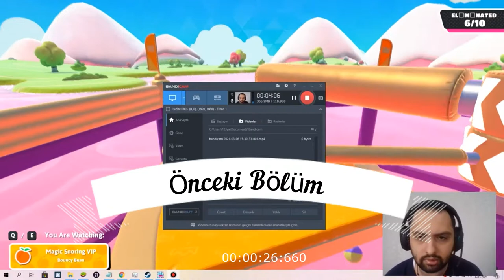3 Hek A Gon Geldi Fall Gusta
Bugün 3 Kere Final Gördük